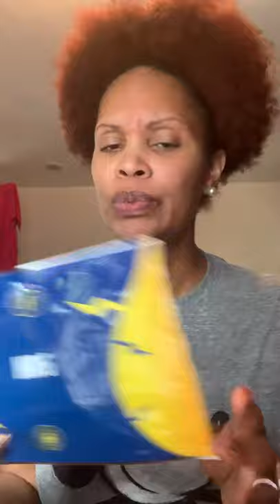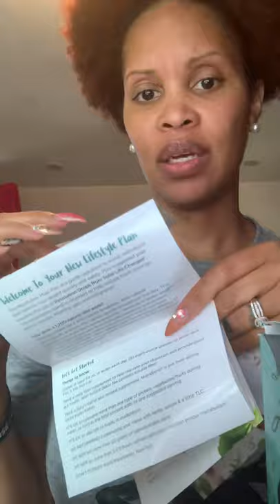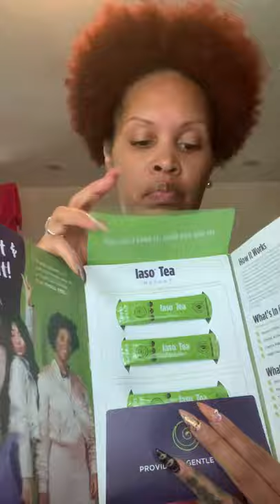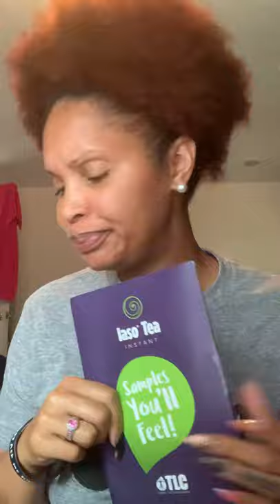THE REAL TRUTH FACTS ABOUT TOTAL LIFE CHANGES (TLC)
I give details about Total life changes products and what it did for me. Why you should step outside your normal and start your own business and start your detox journey! To purchase products or become a distributor 👇🏽